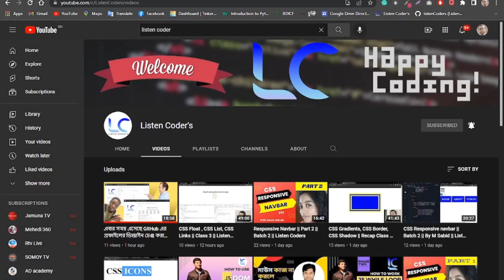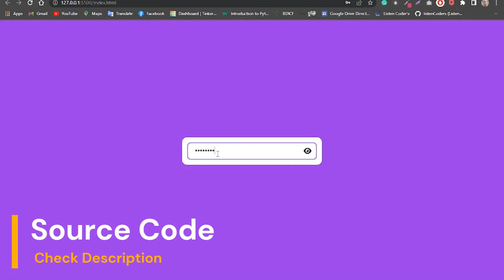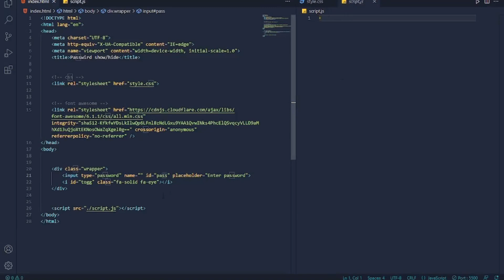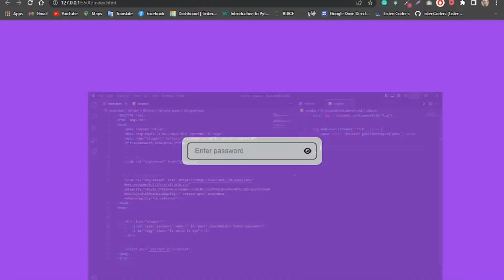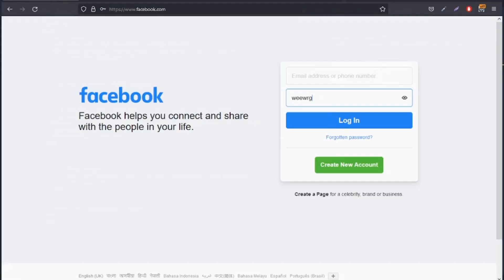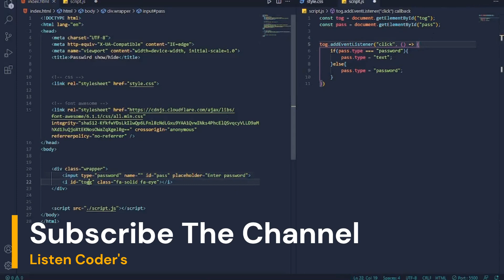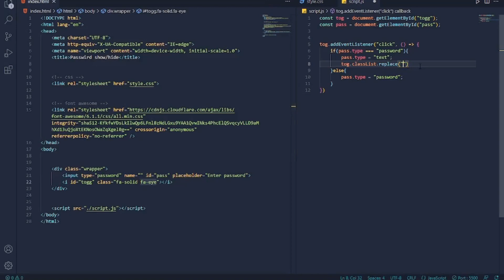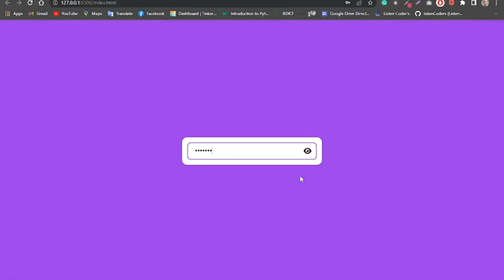JS Password Show Hide ‐ By Rameem - Listen Coders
In this video, I will show you how to make a JavaScript mini project.

🔴 *** MY TOPICS ***

JavaScript

A learning channel about web design and developments

• CSS background-color gradient